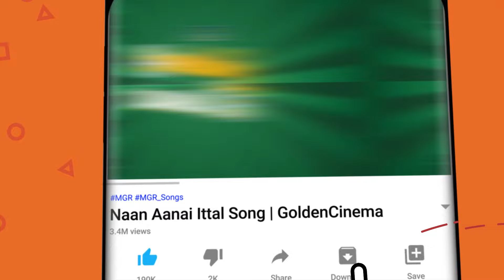உள்ளத்தில் உறைந்திருக்கும் வலியை வெளிப்படுத்தும் சோக பாடல்கள் | Brokenhearted Emotional Sad Songs